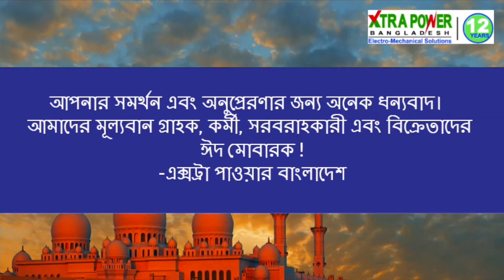আমাদের মূল্যবান গ্রাহক, কর্মী, সরবরাহকারী এবং বিক্রেতাদের ঈদ মোবারক !!!-এক্সট্রা পাওয়ার বাংলাদেশ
আমাদের সাফল্য কেবল আমাদের সম্মানিত গ্রাহকদের কারণে সম্ভব। আপনার সমর্থন এবং অনুপ্রেরণার জন্য অনেক ধন্যবাদ।
আমাদের মূল্যবান গ্রাহক, কর্মী, সরবরাহকারী এবং বিক্রেতাদের
ঈদ মোবারক !!!
-এক্সট্রা পাওয়ার বাংলাদেশ

তুই আপনাকে আজ বিলিয়ে দে, শোন আসমানী তাগিদ।
তোর সোনা-দানা, বালাখানা সব রাহে লিল্লাহ
দে যাকাত, মুর্দা মুসলিমের আজ ভাঙাইতে নিঁদ
আজ পড়বি ঈদের নামাজ রে মন সেই সে ঈদগাহে
যে ময়দানে সব গাজী মুসলিম হয়েছে শহীদ।
আজ ভুলে যা তোর দোস্ত-দুশমণ, হাত মেলাও হাতে,
যারা জীবন ভরে রাখছে রোজা, নিত্য উপবাসী
সেই গরীব ইয়াতীম মিসকিনে দে যা কিছু মুফিদ
আপনাকে আজ বিলিয়ে দে শোন আসমানী তাগিদ।
ঢাল হৃদয়ের তশতরীতে শিরনি তৌহিদের,
তোর দাওয়াত কবুল করবেন হজরত হয় মনে উম্মীদ।
তোরে মারল’ ছুঁড়ে জীবন জুড়ে ইট পাথর যারা
সেই পাথর দিয়ে তোলরে গড়ে প্রেমেরই মসজিদ।

ঈদ মোবারক